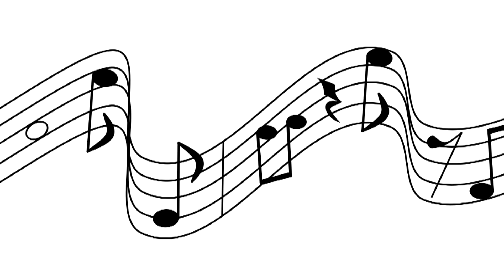5 Ways To Feel Better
5 Ways To Feel Better

Kirk TV 2023